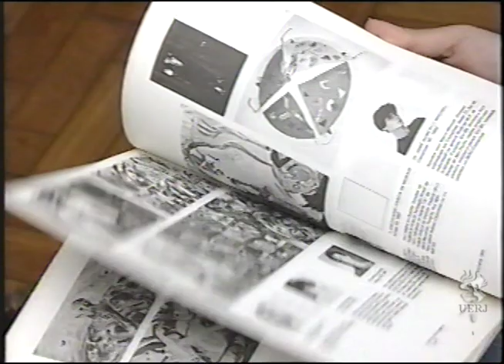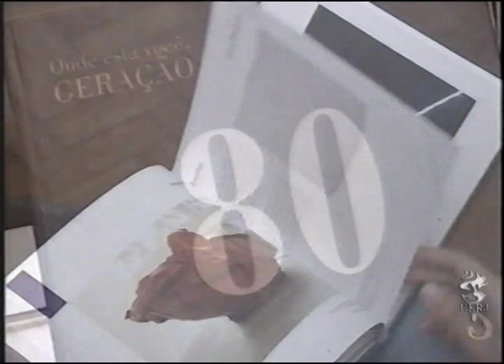Programa Campus: Especial Anos 80 - Arte, Teatro, Cinema e Poesia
Programa especial sobre os anos 80 com enfoque nas áreas da Arte e do Cinema. O vídeo aborda a exposição "Como está você, geração 80?" realizada no Rio de Janeiro em 1984 no Parque Lage e vinte anos depois no CCBB, em 2004. Traz o cenário artístico da década, suas influências e inspirações. Além disso, retrata o teatro oitentista com "Asdrubal trouxe o trambone", o movimento besteirol e, brevemente, a revitalização do cenário musical, faz um panorama do cinema brasileiro e de como a poesia experimentou e lidou com a política dos anos 80.

Com participação de Luís André Alzer e Mariana Claudinho, escritores do Almanaque Anos Oitenta, Marilena Barbosa, professora de história da Uerj, Marcus Lontra, curador da exposição "Onde está você, geração 80?", Ricardo Babasbaum, diretor do Instituto de Artes da Uerj, Roberto Conduru, professor do Instituto de Artes da Uerj, Hamilton Vaz Pereira, dramaturgo, Guilherme Bryan, escritor e jornalista, José Joffily, cineasta e Chacal, poeta

Ficha Técnica
Apresentação: Renata Augusta
Direção: Vanessa Lauria
Roteiro: Andrea Rangel, Eduardo Oliveira, Guilherme Sarmiento e Luana Dalcanal

Ano: 2005

Fomato Nativo: VHS